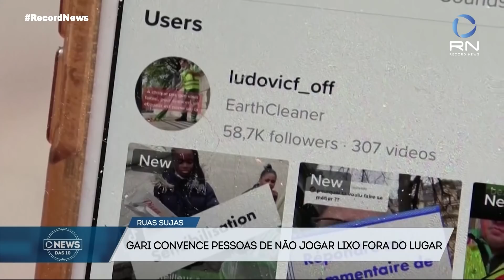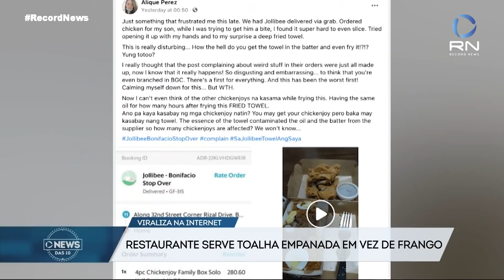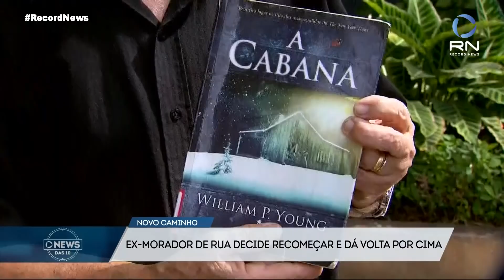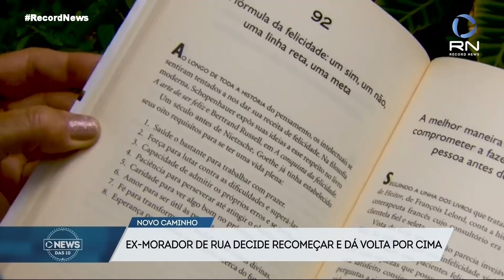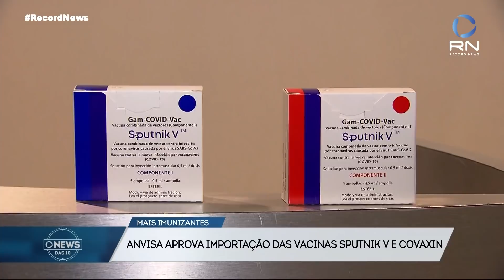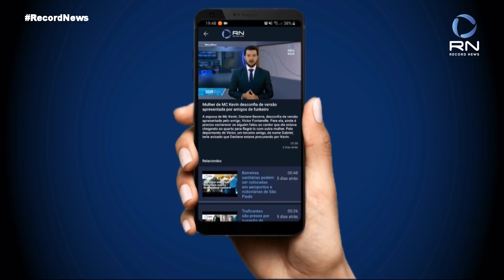News das 10 - 04/06/2021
Um jornal ágil e dinâmico com a informação essencial do dia no Brasil e mundo

Na edição de hoje você confere:
Garoto de 10 anos faz cachecóis para moradores de rua;
Um vendedor de livros que morou nas ruas, foi viciado em drogas e decidiu que poderia escolher um novo caminho;
Um arquiteto e um geógrafo se uniram para uma missão. Eles procuram rios, riachos e nascentes escondidos no concreto de São Paulo.